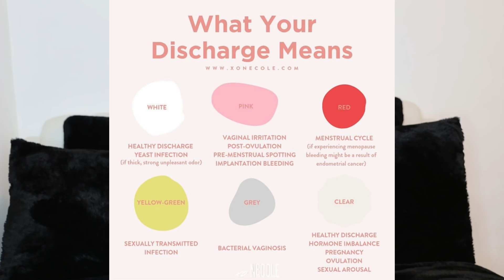GIRL TALK: Hygiene & Sex Questions NO ONE’S ANSWERED… UNTIL NOW👀!! // ALL GIRLS NEED TO WATCH THIS‼️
I answer all the juicy feminine hygiene questions girls have been dying to know about! These are all questions BeauteGang asked me on IG.

INSTRUMENTALS🎧 (provided by my mannnn!!!)

▪️SNAPPEE (natural hair friendly hair ties)

Originally $125, now only $38 with my code!

CODE = get20off
SOCIALS:
📱INSTAGRAM➜ @halfricanbeaute
👻SNAPCHAT➜ @halfricanbeaute
🐣TWITTER➜ @halfricanbeaute
F A Q:
Race: Half Nigerian + African American
Name: Isimeme (E-C-May-May) Edeko (E-Deck-Co)
Camera: Canon EOS T6i
Editing Software: iMovie
Curl Pattern: 4a/4b
Channel's Intro Song: